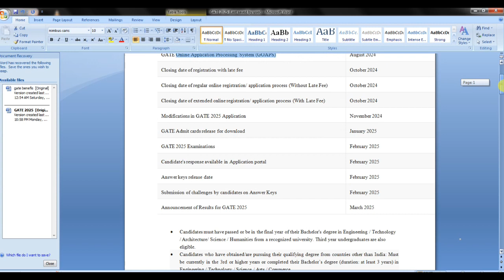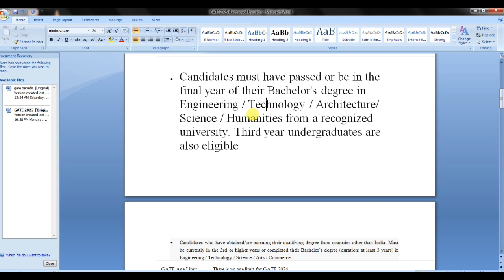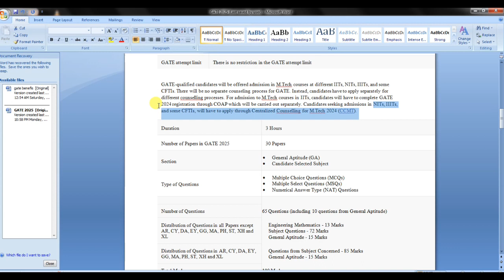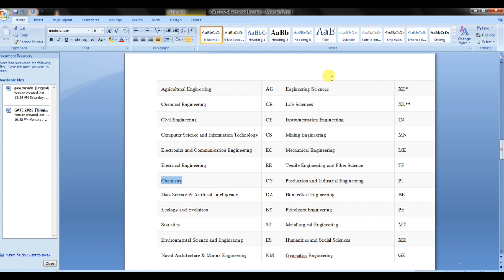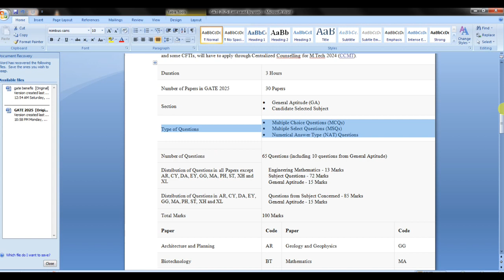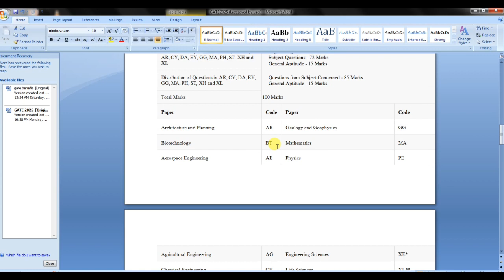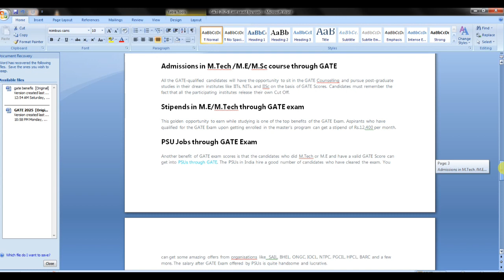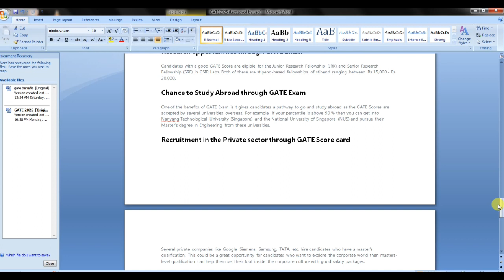GATE 2025 updated video 🙂 exam pattern எப்ப exam?? என்ன benefits இருக்கு??? 👍